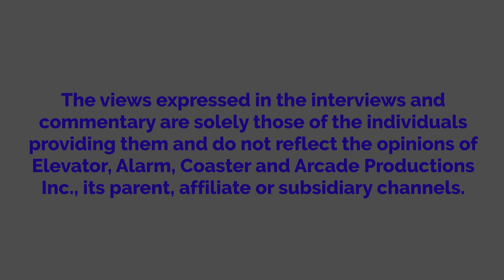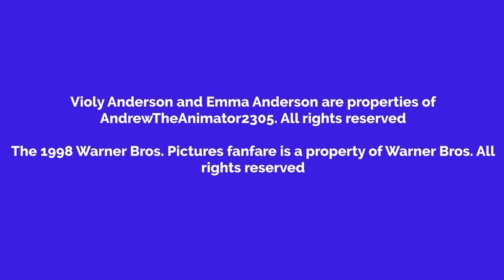Violy Watches I Still Know What You Did Last Summer And Gets Grounded